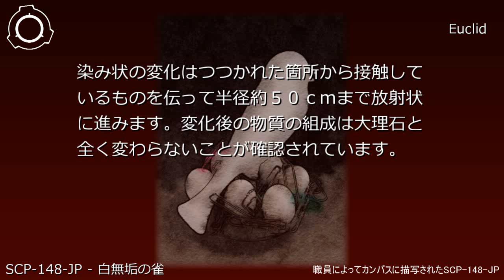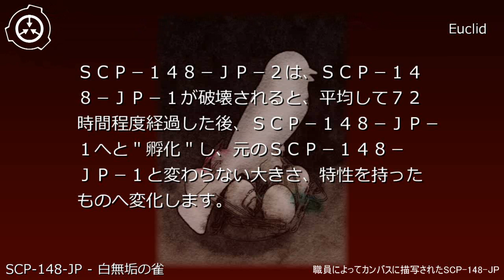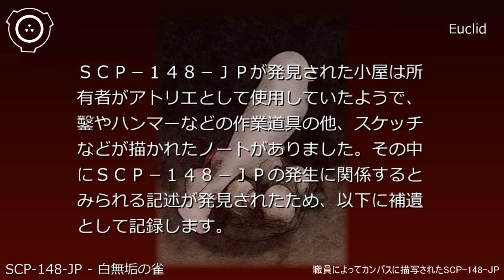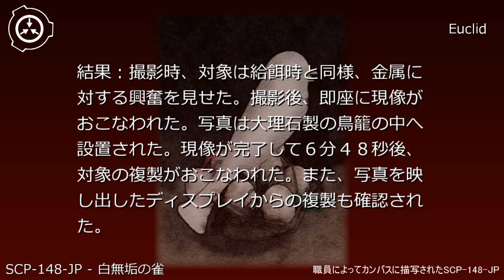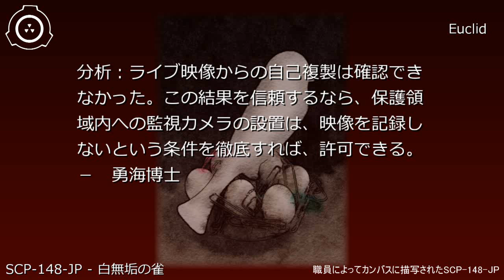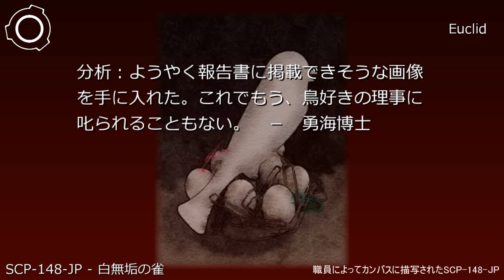SCP財団機密データ：SCP-148-JP - 白無垢の雀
説明: SCP-148-JPは体長12cmの真っ白な、大理石のような物質でできた小鳥(SCP-148-JP-1)と、長さ2cm程度の同じ物質でできた卵(SCP-148-JP-2)です。
SCP-148-JP-1は体色と食性を除けば、スズメ(Passer montanus)とほぼ同じ特徴を有しています。SCP-148-JP-1は純白の大理石のようにみえる外見を持ちますが、通常のスズメ同様に跳躍、飛行などの行動が可能であるため、その身体の材質は未知の物質であると考えられています。